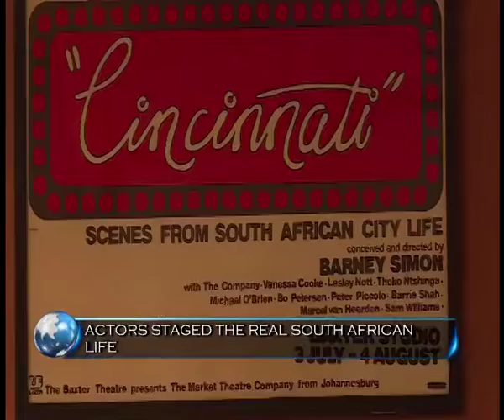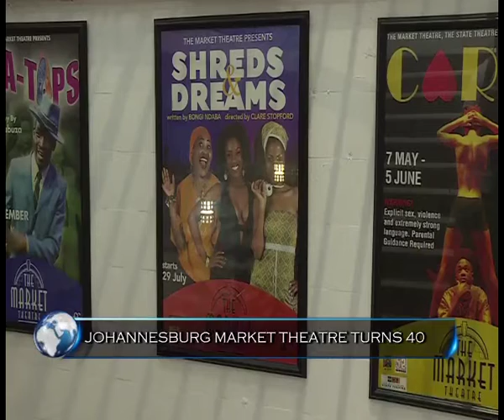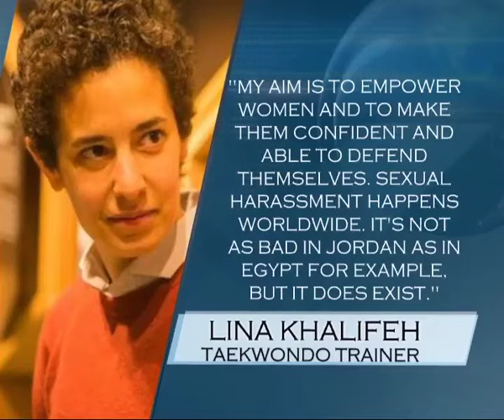World Konnect: News across the globe (12th March)